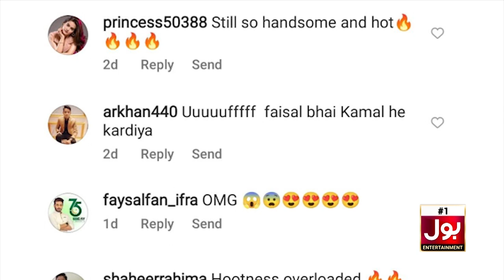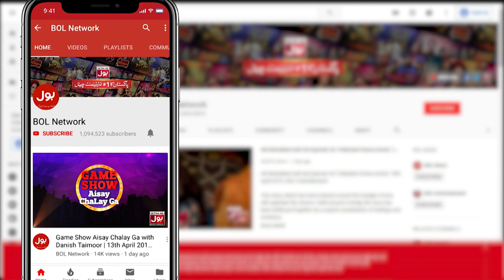Faysal Quraishi New Shirtless Picture Stuns The Fans | Pool Photos | Viral Pictures | BOL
Faysal Quraishi New Shirtless Picture Stuns The Fans | Pool Photos | Viral Pictures | BOL Entertainment